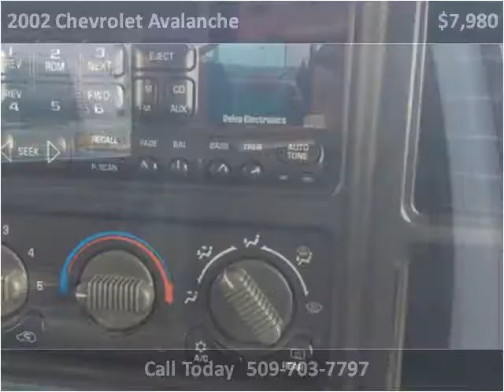2002 Chevrolet Avalanche Used Cars Spokane WA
This 2002 Chevrolet Avalanche is available from Arrotta's Automax & RV's.